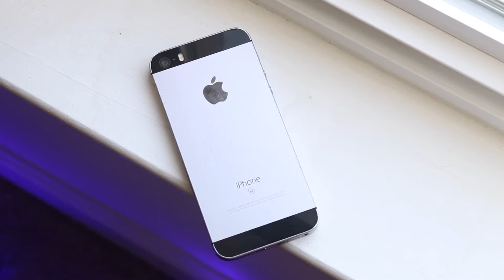iPhone SE Performance On iOS 14! (Late 2020)